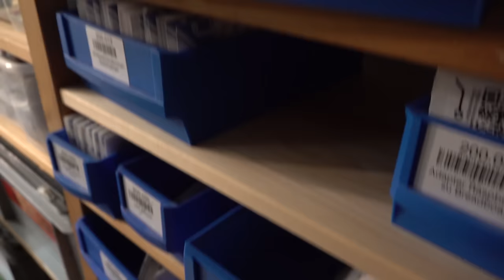eHaJo Shopabverkauf 🛒 Ende am 31.12.2023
Artikel im Shop bis teils -50% reduziert!